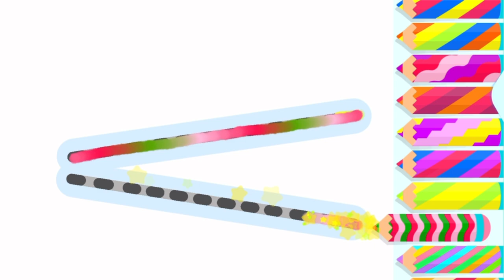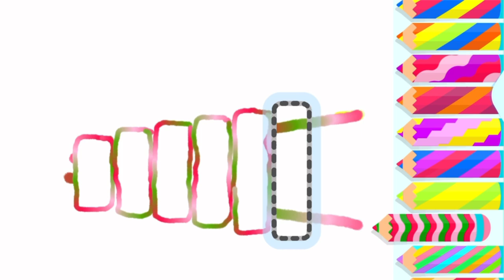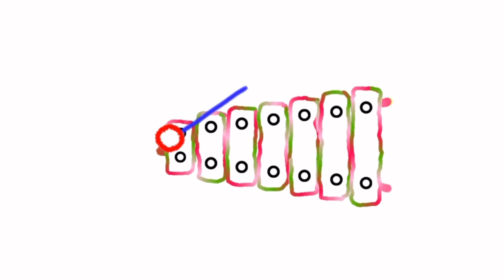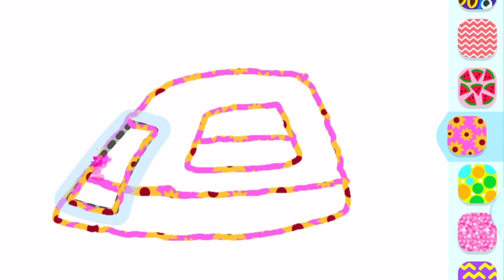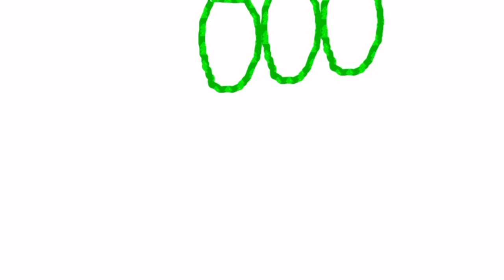Iron Drawing for Kids - Painting and Coloring for Kids - Coloring for Children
Get ready for a creative adventure in this engaging video tailored especially for children! Watch as we create and color a fantastic drawing of an iron. Kids will have a blast refining their drawing skills while exploring the world of colors. This educational and entertaining activity is designed to ignite their creativity and provide endless fun. Enjoy the artistic journey!